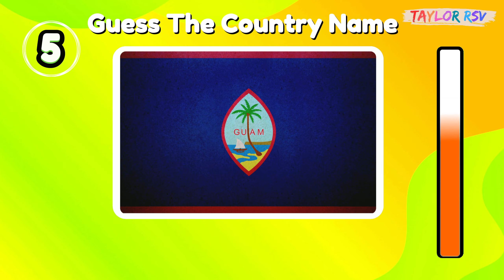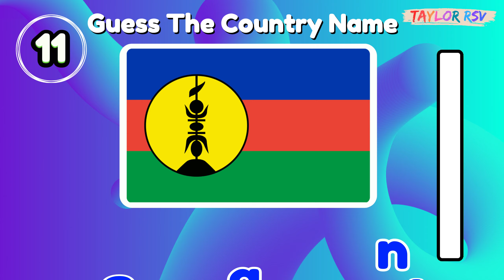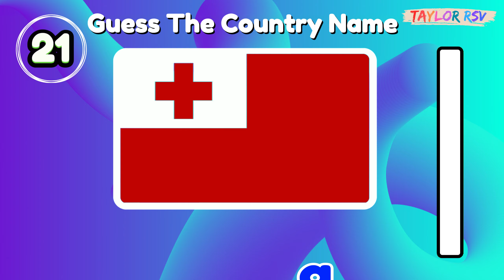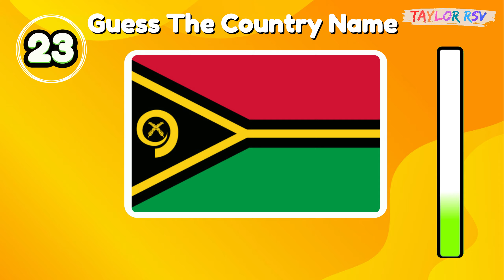Guess All the AUSTRALIA Countries by Flags 🚩🌍🧠 | Guess the Flag in 3 Seconds | TaylorRSV_Quiz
In this video series, I've created 50 questions for you to ponder. With just 3 seconds to think, can you correctly guess the country associated with each flag? Each correct answer earns you a point, and the ultimate challenge is to achieve a perfect score of 50 points.

From the iconic stars and stripes of the United States to the striking red and white of Japan, each flag tells a story of the nation it represents. As we delve into this quiz, you'll find yourself captivated by the colors, symbols, and histories behind each flag, eager to uncover the identities of countries near and far.

This video series is designed to spark curiosity and engage viewers in an interactive learning experience. With each correct prediction, you'll feel a sense of accomplishment, motivating you to continue your journey of discovery.

So, join me as we embark on this exciting quest to predict national flags and test our global knowledge.

Get ready to raise your flags and embark on an unforgettable journey of exploration and discovery. Let's dive in and begin the ultimate flag prediction quiz!